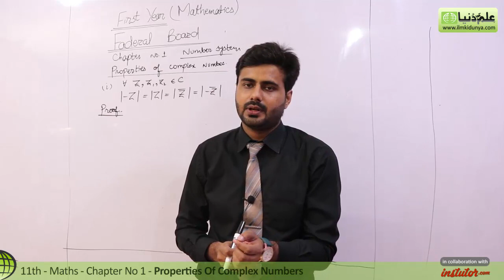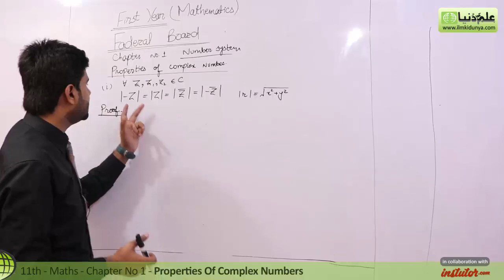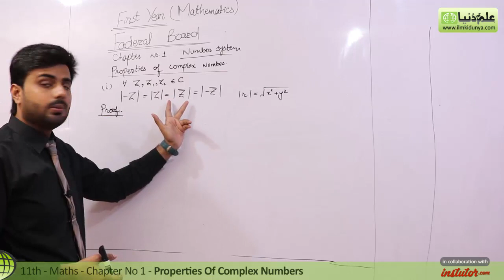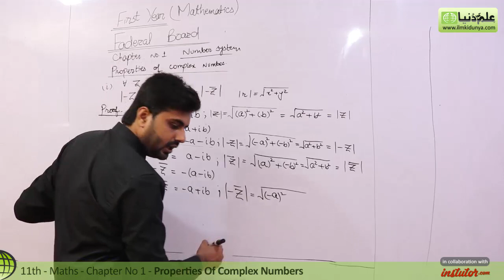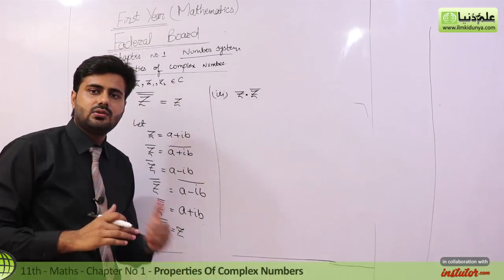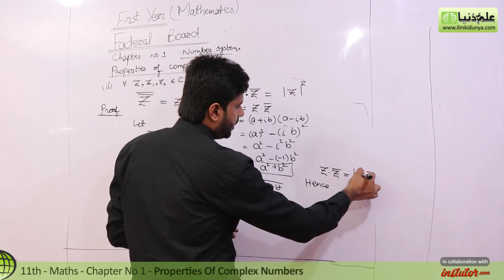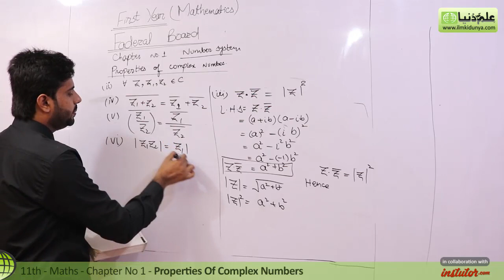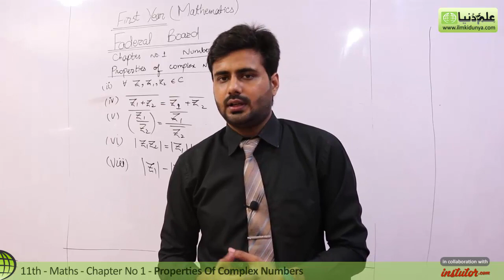11th Class FBISE Maths, 11th Maths Properties of Complex Numbers - First Year Maths FBISE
In this online lecture, Sir Danish explains Inter part 1 Mathematics for Federal Board Chapter no 1 Number System.The topic being discussed is 11th Maths Properties of Complex Numbers.

For more videos of Danish visit